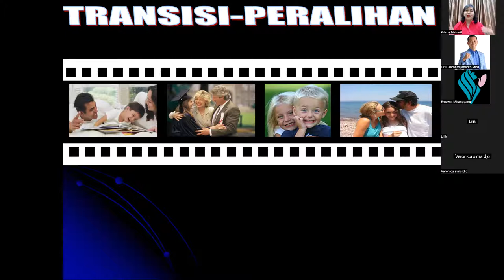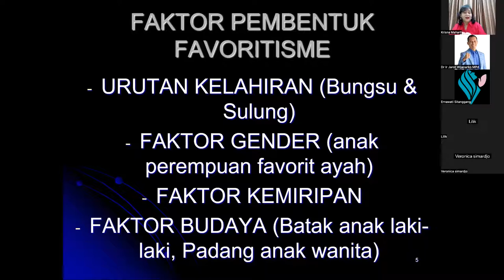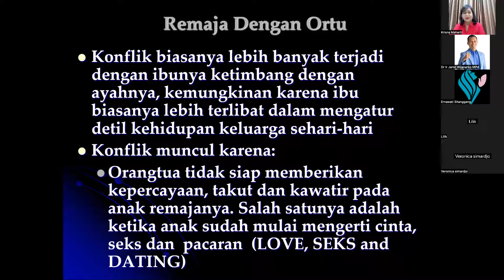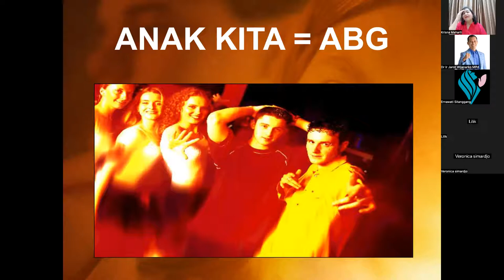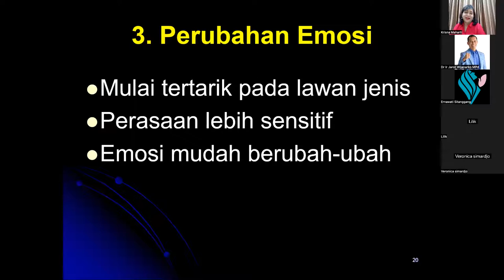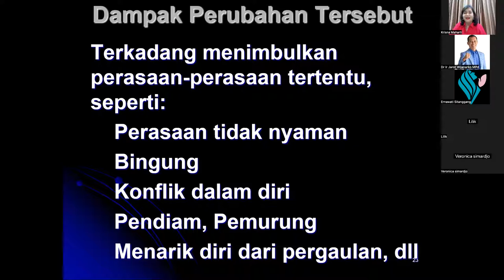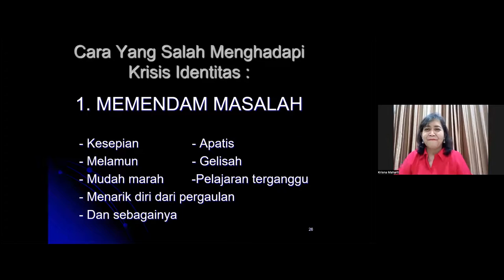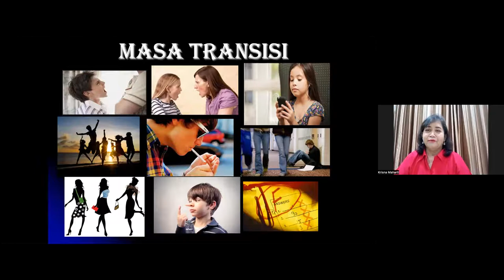MODUL 17-17 PARENTING ANAK MASA TRANSISI - REMAJA - KRISNA DEWI